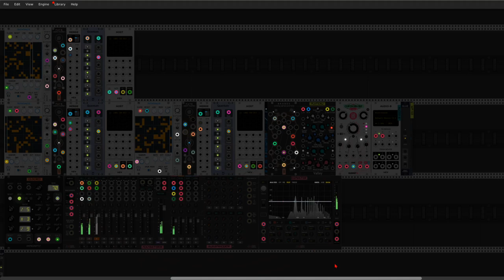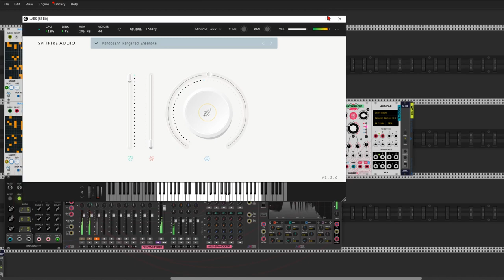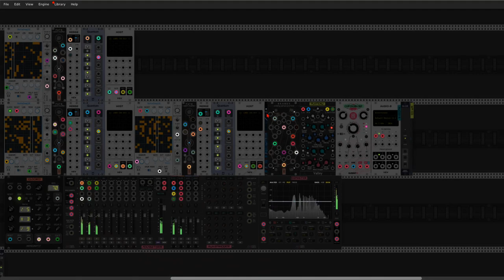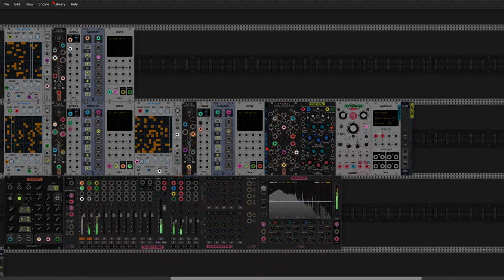Fate of the Piano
Hello Guys and Gals. This time I present a little excersises with new polyphonic updated module FATE from Geodesics and new "mandolin" sounds pack  from Spitfire Audio LABS. Cheers